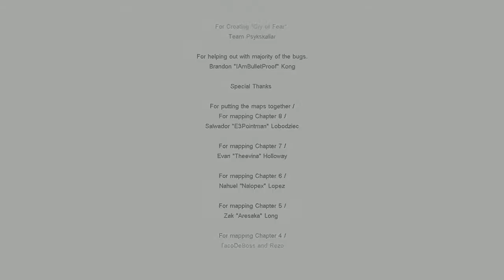#16 Cry of Fear Custom Campaigns [Deutsch][Ende CC Community Colab] - Endlich vorbei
Cry of Fear Custom Campaigns
Ich weiß nicht was ich dazu noch sagen soll :/